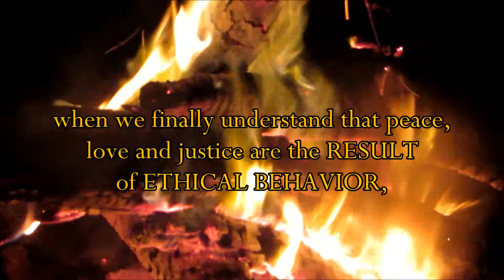Words of Fire: Ethics